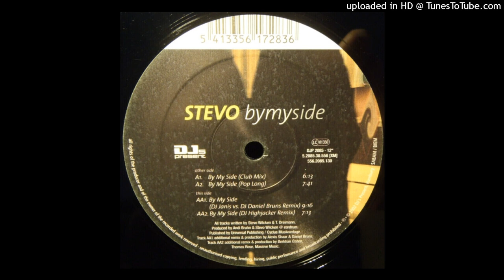Stevo – By My Side (DJ Janis vs. DJ Daniel Bruns Remix) 2002